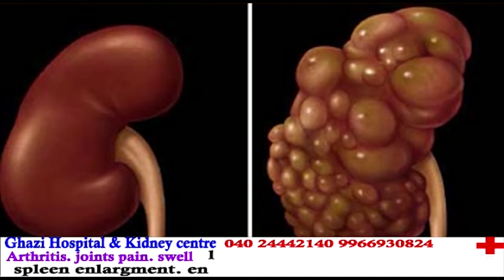Actor Sunny Deol takes oath as Lok Sabha MP